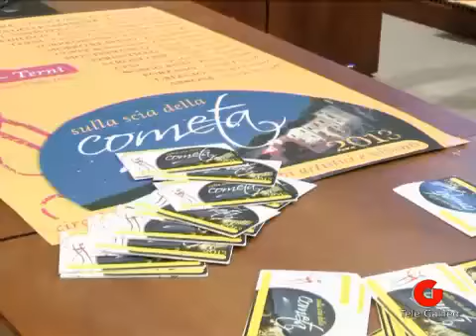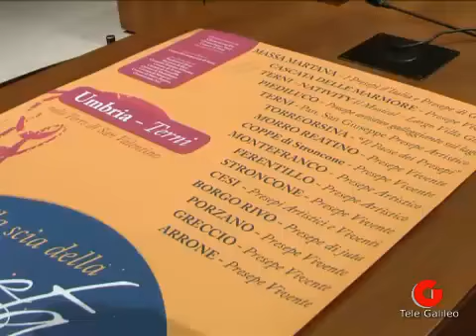Terni: circuito dei presepi artistici e viventi Sulla scia della cometa